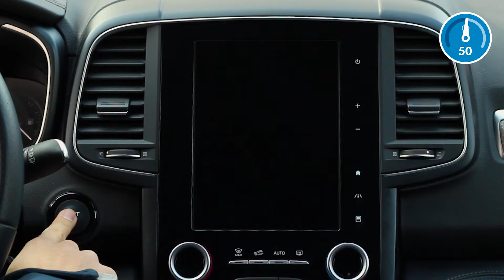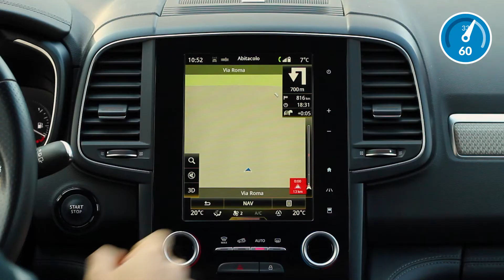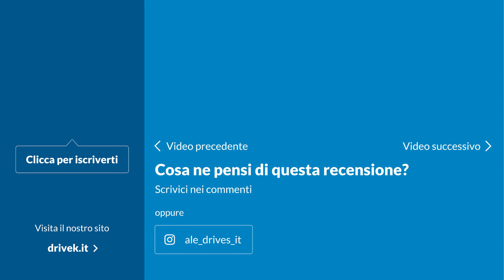#0-100: il nuovo suv 2018 Renault Koleos in cento secondi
In cento secondi Alessio Frassinetti ci svela il nuovo suv 2018: completamente rinnovata, la francese Renault Koleos, nella recensione #0-100